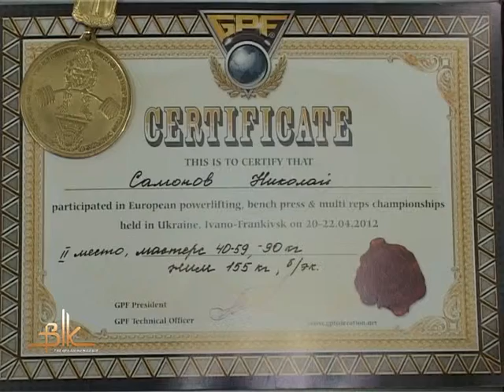Микола Самонов став срібним призером чемпіонату Європи з пауерліфтингу за версією GPF